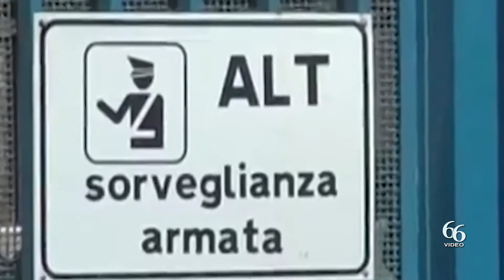Augusta Violenza inaudita, detenuto ha aggredito oggi sei agenti di polizia penitenziaria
Nuova aggressione oggi nella casa di reclusione di Augusta. Un detenuto ha aggredito sei agenti di polizia penitenziaria. Tra i feriti anche il sindacalista Sebastiano Bongiovanni. Tre agenti hanno subito lesioni per prognosi di tre giorni, uno con 6 giorni mentre un sesto ha subito ferite giudicate guaribili in 40 per la rottura dello scafoide.

Nello Bongiovanni: «Ennesima aggressione per una situazione oramai insostenibile. Grande gesto ha fatto il vice provveditore di Palermo che ha chiamato tutti i poliziotti per accertarsi in prima persona come stavamo fisicamente ed era molto dispiaciuta dell’accaduto.

«Viviamo un momento difficile, prosegue Bongiovanni, quasi in tutti gli istituti ma alla CR di Augusta a nostro avviso non ci sono più le condizioni per poter lavorare. Il Sippe si augura e spera ancora in un intervento risolutivo e mi auguro che questa ennesima aggressione serva non per punire la polizia penitenziaria ma per difenderla»